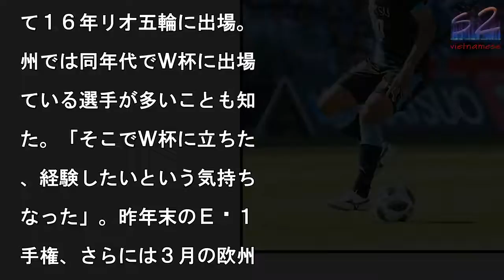川崎Ｆ 大島が先制演出、連敗止めて代表合流へ「最後まで残りたい」なわけがない」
‹川崎・清水›前半、川崎

大島は軽快な動きを見せる

写真を拡大

◇明治安田生命Ｊ１第１５

最終日　川崎Ｆ３—０清水

２０１８年５月２０日　等

力）　川崎Ｆは２０日、ホ

ムで清水と対戦し３—０で

利。ホーム・等々力での連

を２でストップした。日本

表ＭＦ大島僚太（２５）は

ランチで先発し、交代する

半４３分までプレー。チー

の３—０勝利に貢献し「ホ

ムでリーグ戦では連敗して

たので、絶対に勝ちたいと

う気持ちを全員が持ってい

」と笑顔で振り返った。

半１４分にはペナルティー

リア内に走り込んだＭＦ長

川に絶妙なスルーパス。長

川のループシュートは惜し

も枠を外し得点にはつなが

なかったが、０—０の前半

９分には先制点の“お膳立

”。ゴール前でファウルを

い、そのＦＫを中村が直接

たき込んで先制点を奪った

大島は守備でも献身的に走

回り完封劇に貢献した。

杯に向けた日本代表の予備

録３５人に入り、１８日に

表されたガーナ戦に向けた

ンバーにも選出。国内組は

日間の休養が与えられ２４

からの合流となるが、大島

「しっかり休んで、最後の

考まで残りたい」と力を込

た。　Ｗ杯は「０２年日韓

会で初めて見た」という川

Ｆの若き司令塔は、主力と

て１６年リオ五輪に出場。

州では同年代でＷ杯に出場

ている選手が多いことも知

た。「そこでＷ杯に立ちた

、経験したいという気持ち

なった」。昨年末のＥ—１

手権、さらには３月の欧州

征のマリ戦でも負傷交代。

れだけに「もうケガはでき

い。そういう準備をしたい

と強調する。今や川崎Ｆに

対不可欠な存在になった司

塔が、今度は活躍の舞台を

界に移す。

川崎Ｆ　大島が先制演出、連敗止めて代表合流へ「最後まで残りたい」なわけがない」 川崎Ｆ　大島が先制演出、連敗止めて代表合流へ「最後まで残りたい」なわけがない」